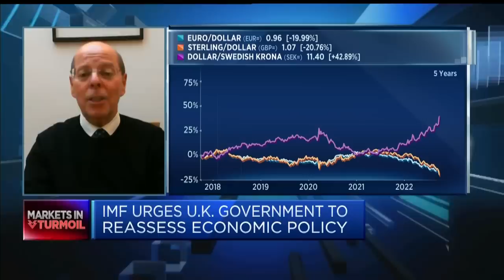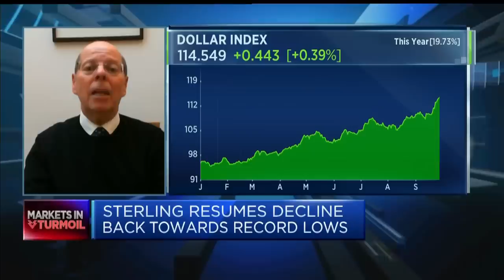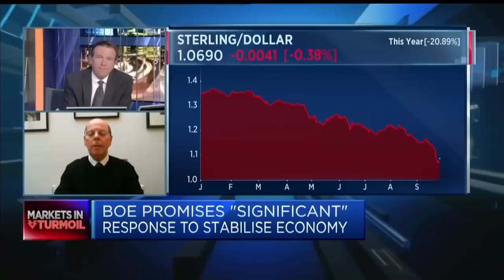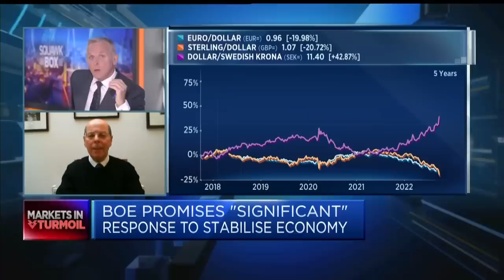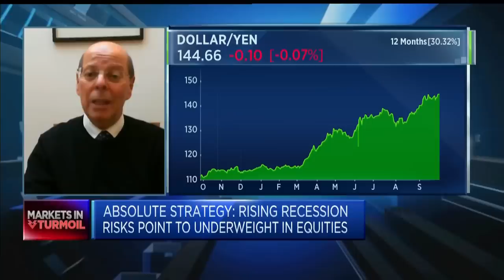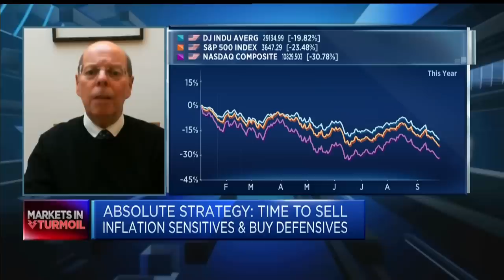The UK government has made the Bank of England's position almost impossible, strategist says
Ian Harnett, co-founder and chief investment strategist at Absolute Strategy, says the U.K. government has put the country's economy into a difficult situation.